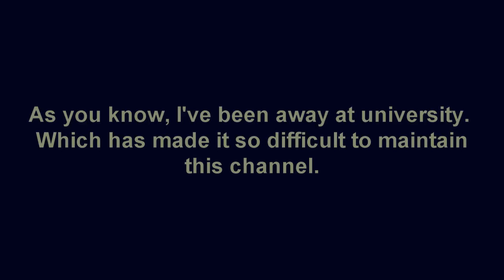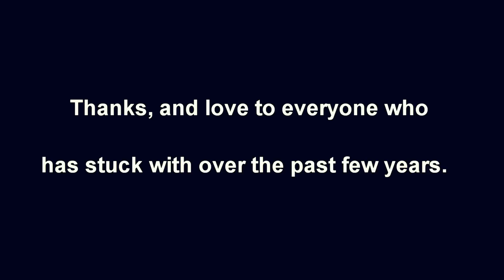I'm BACK!!! Important Video :D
Lets get this channel back to where it used to be! I am willing to put effort back into the chanel if you will help by providing videos!